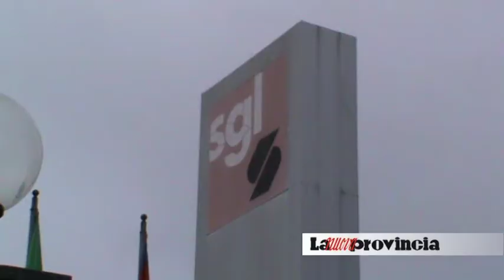Sciopero alla SGL,. Esuberi vicini al 50%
Sciopero di otto ore alla SGL Italia di Castelnuovo Calcea. L'azienda che produce macchine da caffè a capsule ha deciso di spostare parte della produzione nel Bergamasco. Per i sindacati il provvedimento rischia di causare un numero di esuberi vicino al 50%